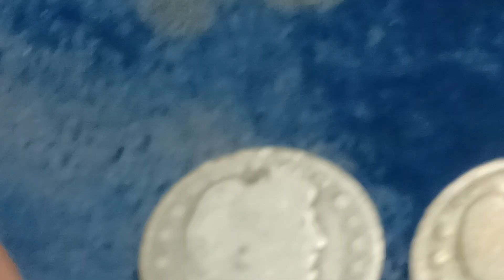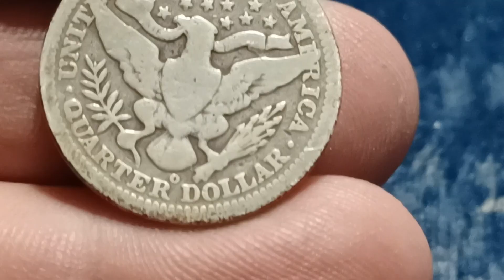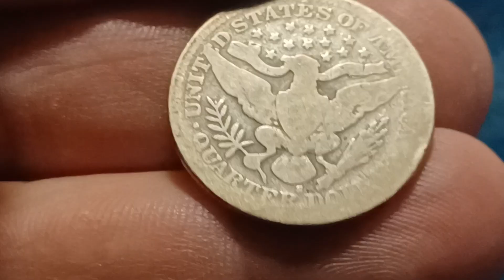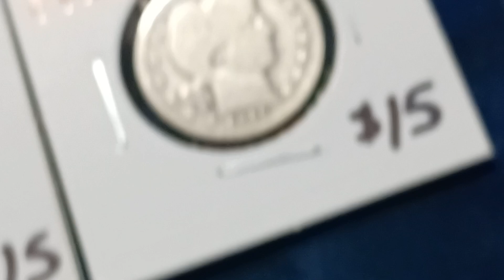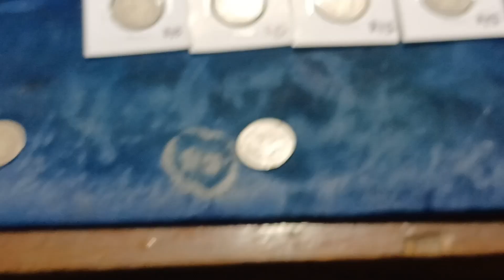Episode 542: BBQ...Beautiful Barber Quarters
Now that is my kind of BBQ. Wish I had some real BBQ to go with this BBQ. I hope you enjoyed the video.